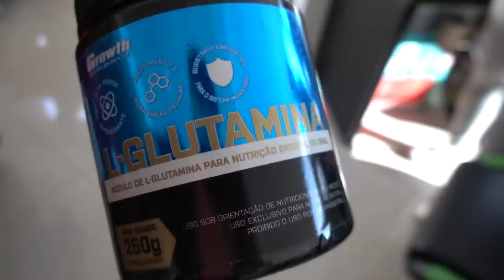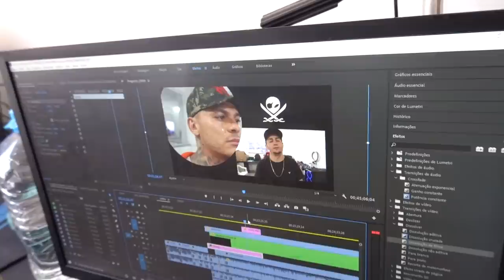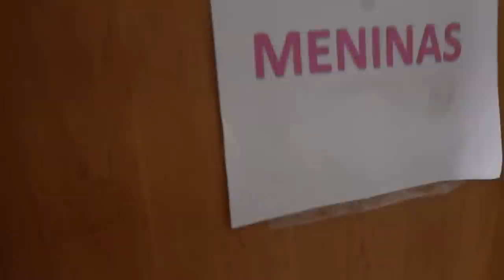POLICIAL CIVIL NA MANSÃO MAROMBA I BRONKS GELOU